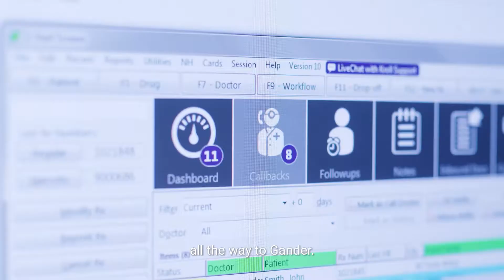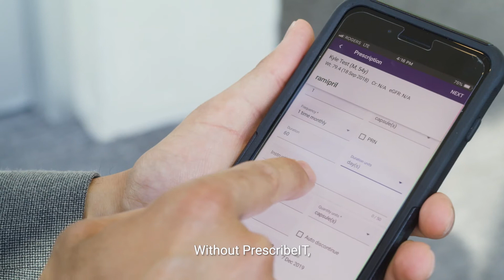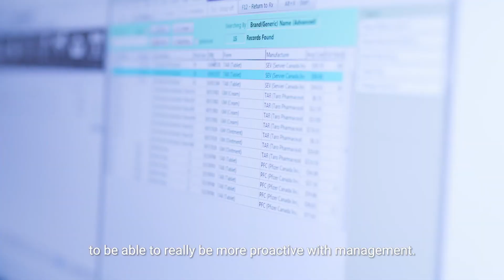PrescribeIT: Canada's Electronic Prescription Service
PrescribeIT is an electronic prescription service that enhances medication safety, protects patient privacy, and offers seamless integration into existing electronic medical records (EMR) and pharmacy management systems (PMS). An initiative of Canada Health Infoway, PrescribeIT modernizes the way prescribing has typically been done by replacing faxed and written prescriptions with ones transmitted electronically.

“The service simplifies communication between pharmacists and prescribers by replacing faxes and phone calls with the ability to send messages,” says pharmacist and PrescribeIT Senior Director of Relationship Management, Ian Lording. "It’s a momentum-based system and the more people that join, the more powerful it becomes.”